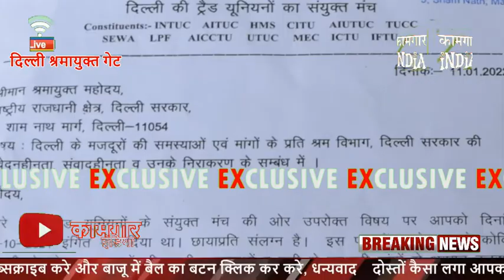श्रमायुक्त गेट पर हुआ हंगामा || दिल्ली ट्रेड यूनियन हुई एकजुट ||अधिकारियो की हुई बोलती बंद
कानून पढ़ाने वाले ने तोड़ी कानून। दिल्ली श्रमायुक्त गेट पर हुआ हंगामा। दिल्ली ट्रेड यूनियन हुई एकजुट। अधिकारियो की हुई बोलती बंद। क्या है पुरा ममला। क्या कहा मजदूरो के नुमाइंदा ट्रेड यूनियन के संचालको ने। देखिये पुरी कहानी।
KANUN SIKHAANE WALE NE TODI KANUN. DELHI SHRMAAYUKT GATE PR HUA HANGAMA. DELHI TRADE UNION HUI EKJUT. ADHIKARIYO KI HUI BOLTI BND. KYA HAI PURA MAMLA. KYA KAHA MAJDOOURO KE NUMAINDA TRADE UNION KE SANCHALKO NE. DEKHIYE PURI STORY.
कानून पढ़ाने वाले,  तोड़ी कानून,
दिल्ली श्रमायुक्त,
हंगामा,
दिल्ली ट्रेड यूनियन,
अधिकारियो की  बोलती बंद,
मजदूर,
ट्रेड यूनियन,
कानून,
तोड़ी कानून,
दिल्ली, श्रमायुक्त,
 ट्रेड यूनियन,
kamgar india
KAMGAR INDIA
 Those who taught the law,
broke the law,
Delhi Labor Commissioner,
Hungama,
Delhi Trade Union,
Officers stop speaking
Labour,
trade unions,
Law,
broken law,
Delhi,
Labor Commissioner,
 trade unions,